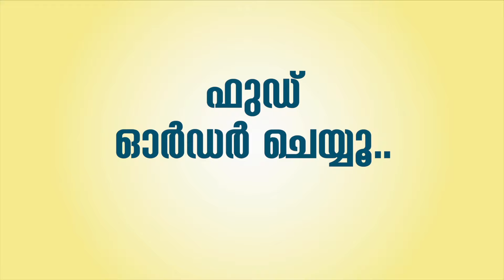പോരൂർ അബ്ദുറഹിമാൻ സാഹിബ് അനുശോചന യോഗം നടന്നു